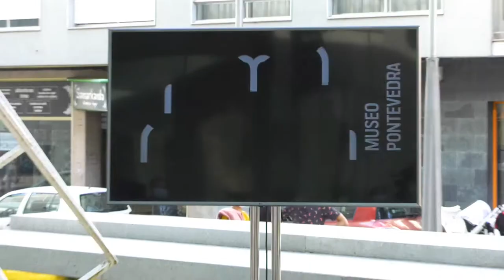Presentación do novo logo do Museo de Pontevedra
O Museo de Pontevedra presenta publicamente a súa nova imaxe institucional, que se renova tras máis de 75 anos utilizando un ‘ex libris' de Alejandro de la Sota. Representada cun ‘M' moldeado segundo as formas da cidade de Pontevedra e tamén de pezas do Tesouro de Caldas, a nova imaxe corporativa é un elemento que pretende formar parte da propia cidade tal e como acontece co propio Museo de Pontevedra.